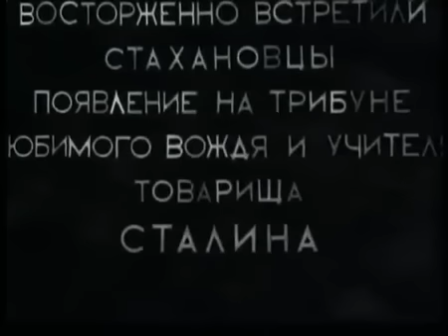"Жить стало лучше, жить стало веселее". Сталин